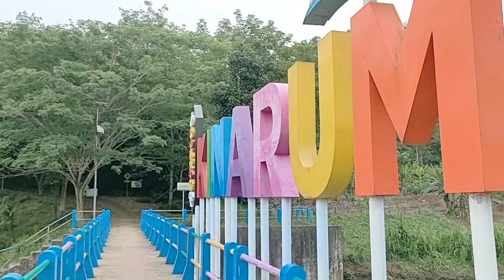pesona Riam Kinarum Desa Upau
satu lagi wisata alam yang berada di Tabalong Kalsel dekat Muara Uya, untuk google Map